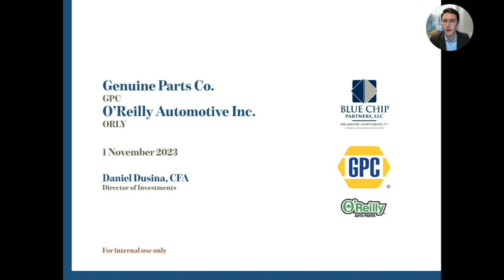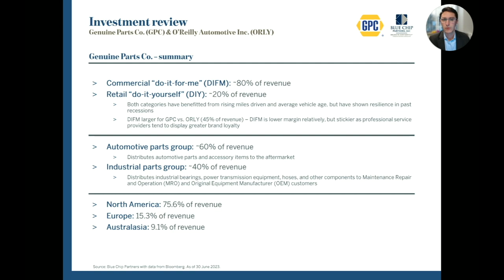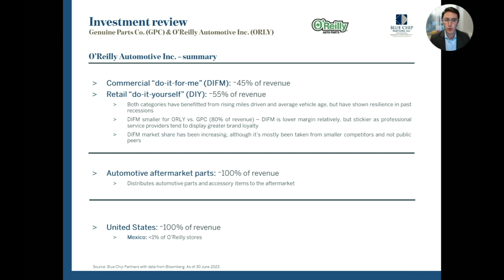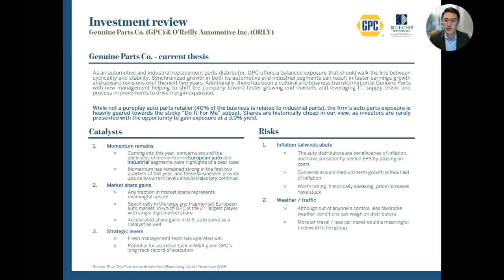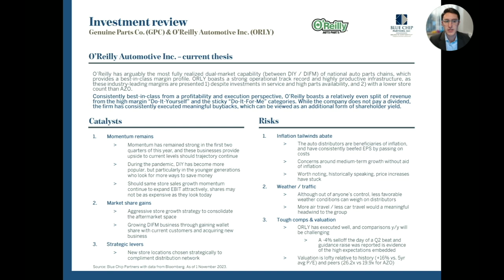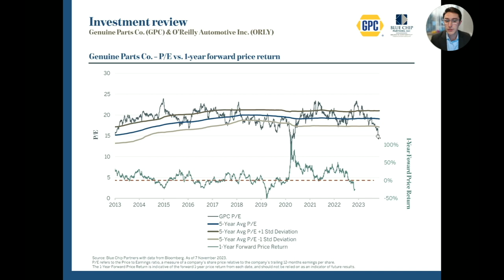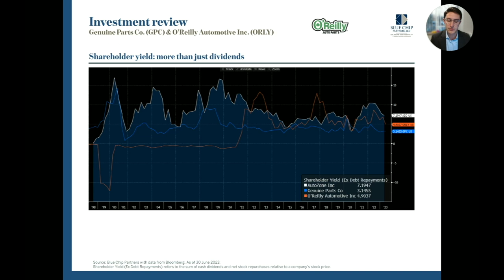Behind the Scenes: Investment Reviews - Genuine Parts Co., O'Reilly Automotive Inc.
In this Behind the Scenes Series from the Investment Committee at Blue Chip Partners, Director of Investments Daniel Dusina, CFA pulls back the curtain on the review process at Blue Chip Partners. In this installment, Dusina looks at Genuine Parts Co., and O'Reilly Automotive Inc.